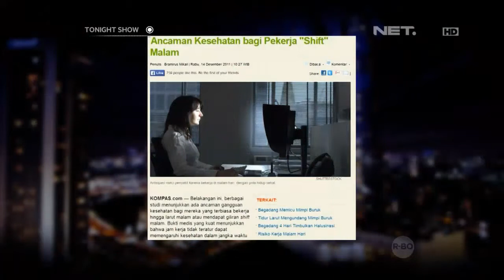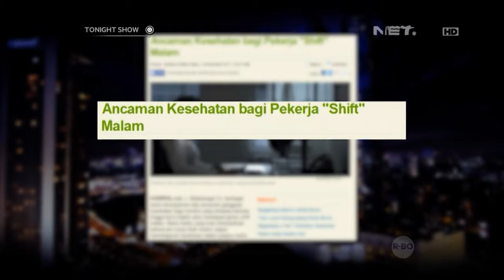Bahaya Bagi Pekerjaan Di Malam Hari